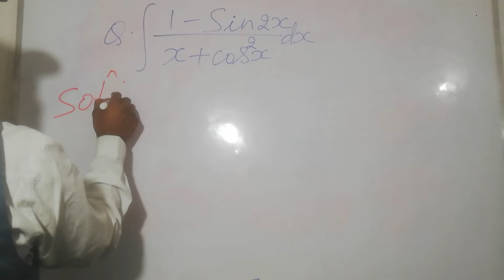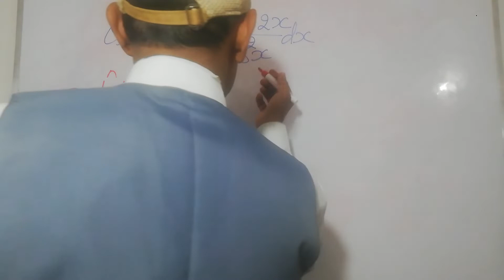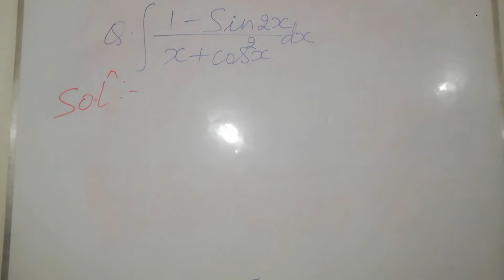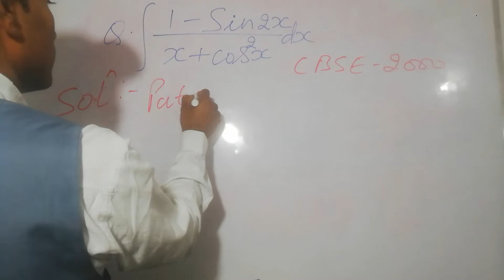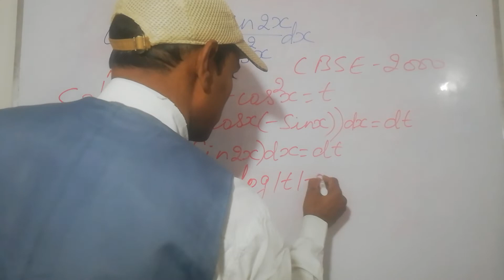INTEGRATION PREVIOUS YEAR'S QUESTION CBSE (CLASS 12)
INTEGRATION PREVIOUS YEAR'S QUESTION CBSE (CLASS 12) Important for board exam